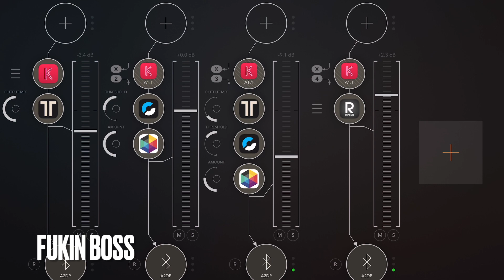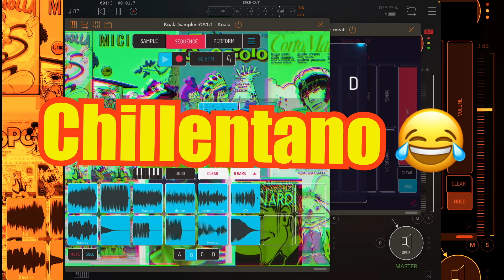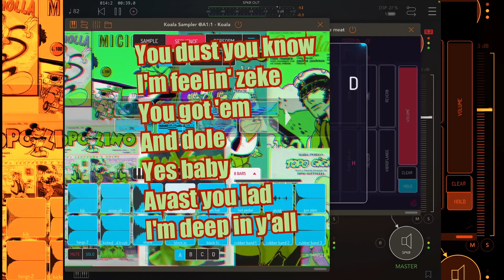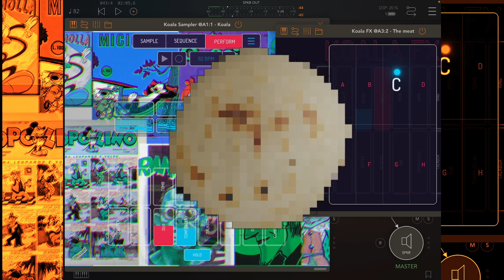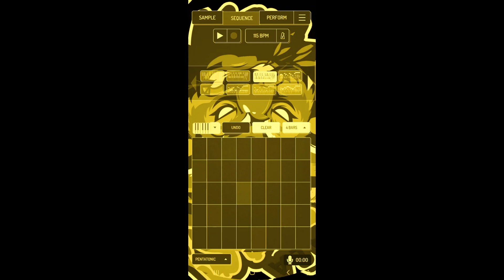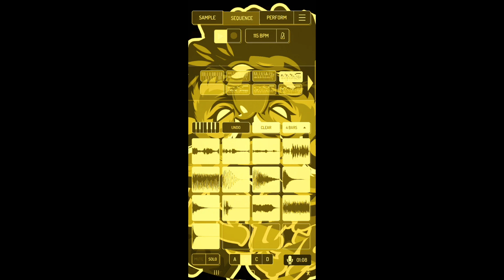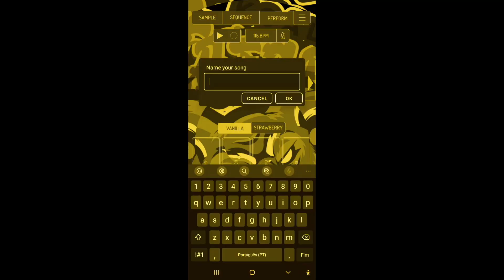Koala Beatcast 128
Write a comment and give your feedback to your favorites Beatmakers.
You can find all links for our community here: koalacreative.community